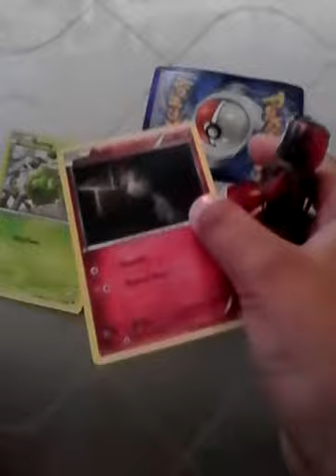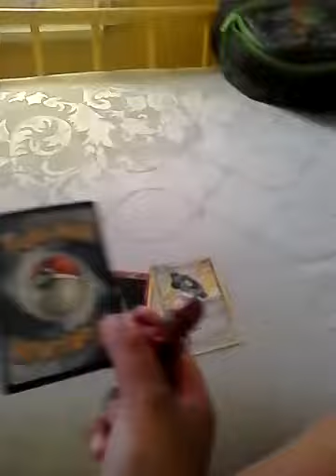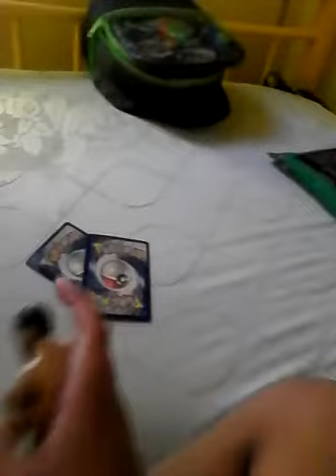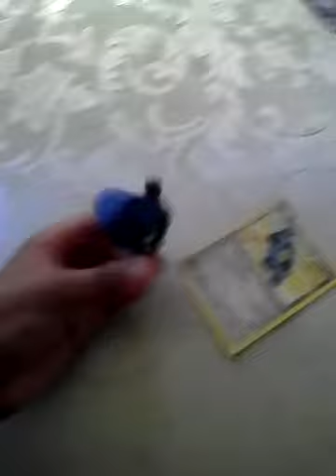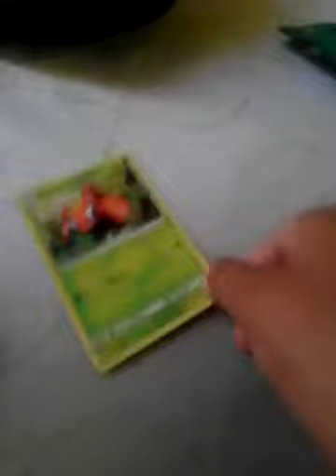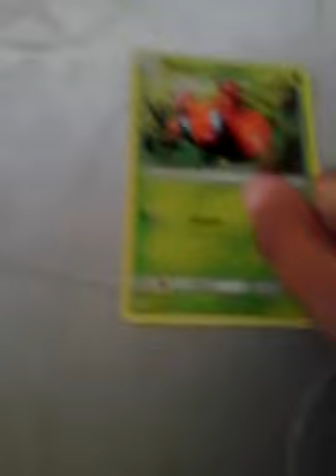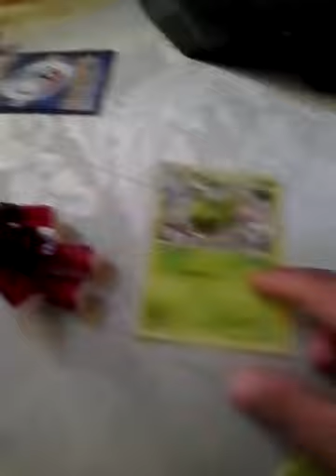Pokebot episode: 1 starter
A new series of pokemon